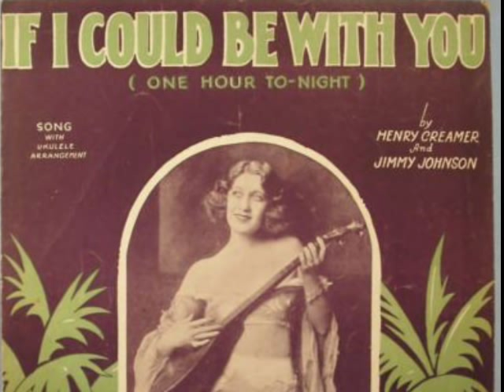Music Sensation Marion Harris Sings Popular 1930s Music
Popular 1930s music by Marion Harris

Popular early 20th century jazz singer Marion Harris performs 1930s love songs.  Marion is considered to be one of the best singers of this era.

Song 1 - Is I In Love, I Is - recorded 5/3/1932

Song 2 - If I Could Be With You - recorded 8/1930

Song 3 - Monday, Tuesday, Wednesday - recorded 8/2/1934